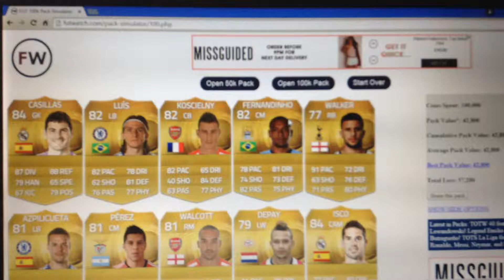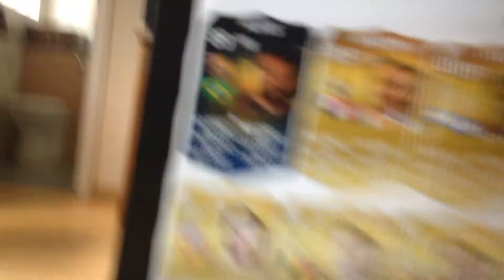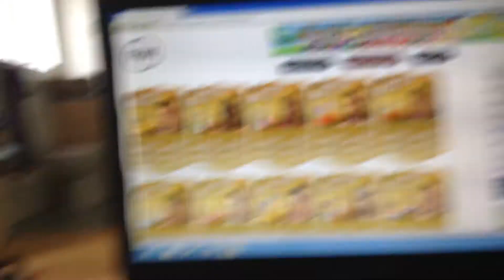Scratch 3 TOTS!?!?!?!